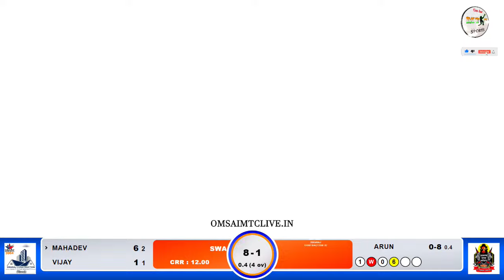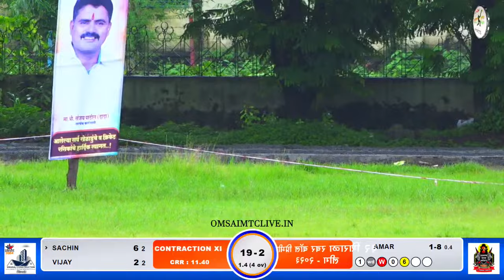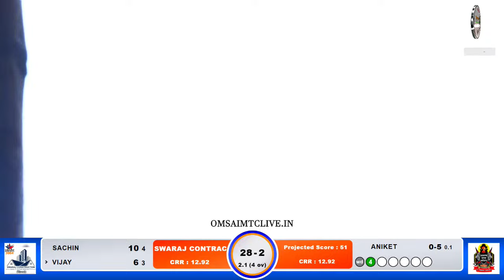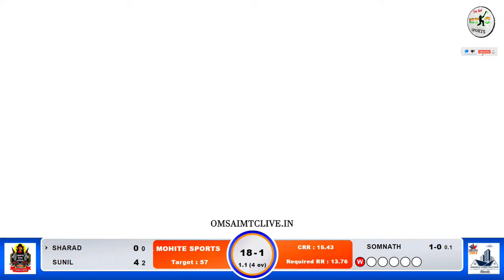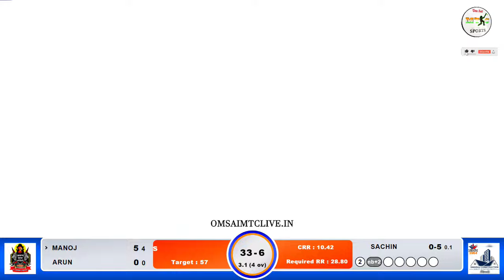SWARAJ CONTRACTION XI VS ARUN DADA MOHITE SPORTS MATCH, ३२ शिराळा रबर बाॅल प्रिमीयर लीग - २०२३